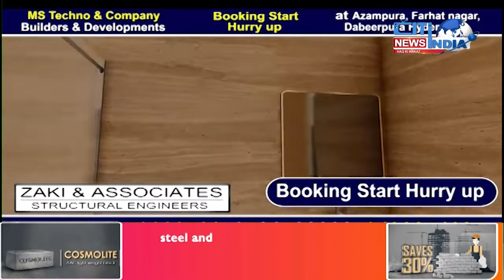Hyderabad News Bulletin | Aina E Deccan | 05-10-2022 | citindia news Hyderabad Urdu News Bulletin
Hyderabad Urdu News Bulletin

 cm kcr telangana politics news 10
 citindia news citi india news channel hindi news live city india news top news
 citindia news city india news live news news